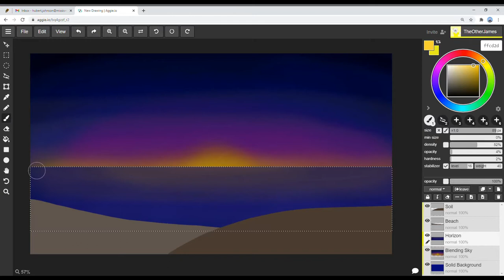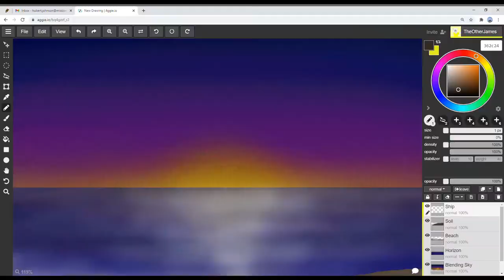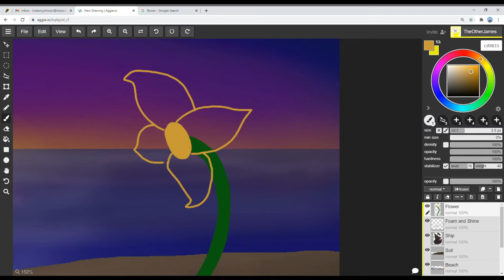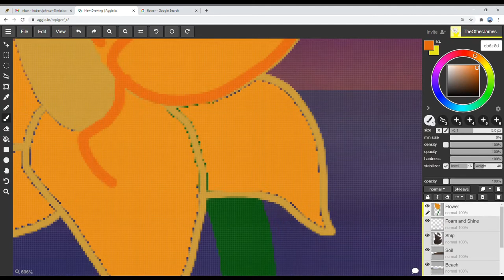Faith - Missionary Spraypaint/Digital Art Collab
We had no idea how we were going to collaborate with spray paint and digital art together. We decided to tell a story about faith through two beginning and end pictures.
Inspired by the story of Nephi in the Book of Mormon.

1 Nephi 17-18, 1 Nephi 17:8, 1 Nephi 3:7

Spraypaint Art: Elder Neyman
Digital Art: Me 💗